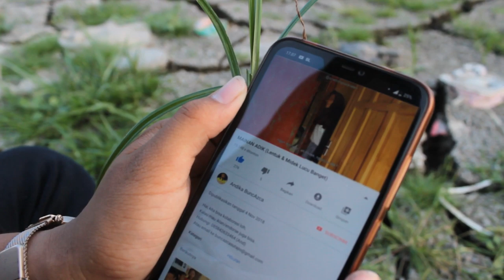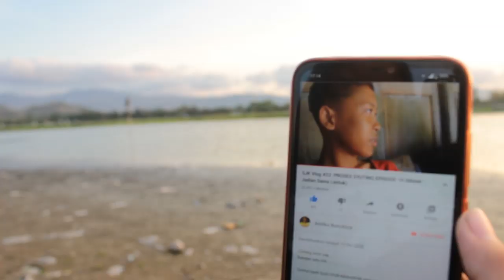SJK MUSIK - MENEPI (Cover Video Klip) | NGATMOMBILUNG/GUYONWATON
SJK MUSIK mencover lagu MENEPI dari NGATMOMBILUNG.  Selamat menikmati :)

ALAMAT KAMI:
Andika BuncAzca